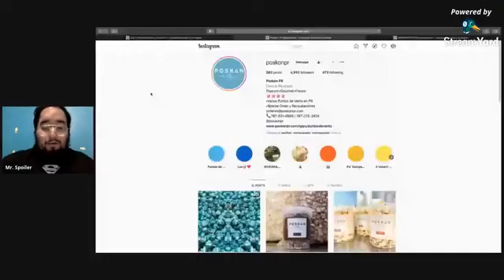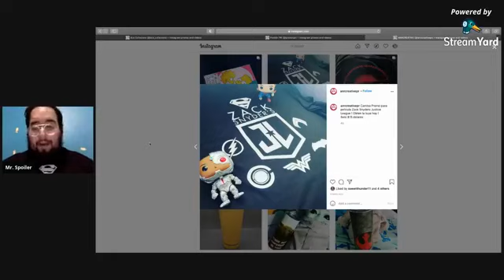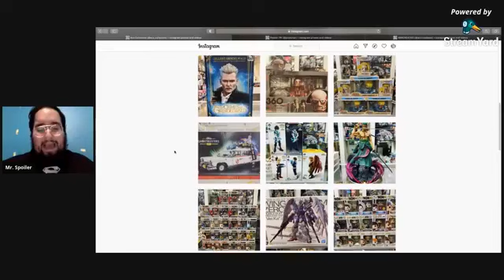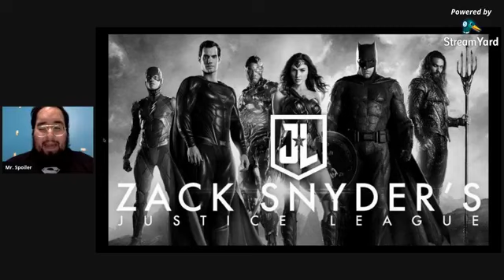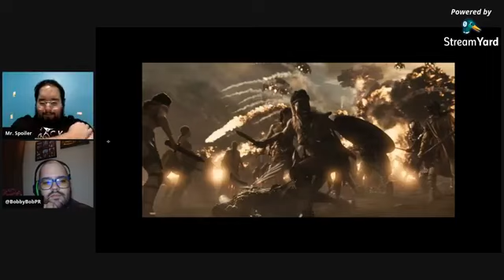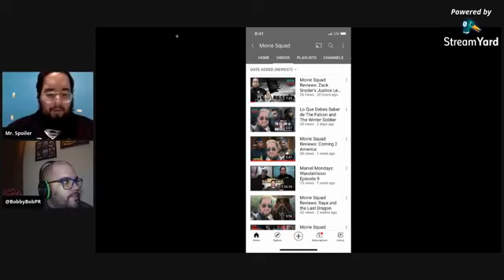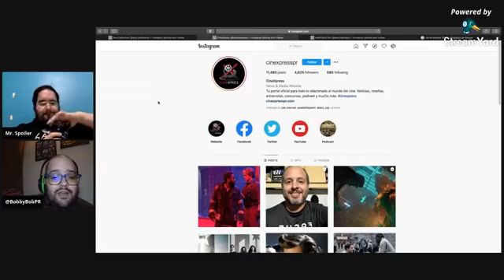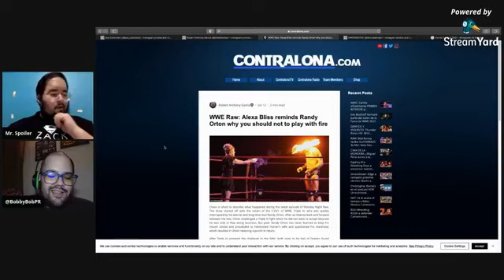Facebook Live: Discusión de Zack Snyder's Justice League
Ema y Bobby reaccionan al SnyderCut y contestan preguntas del público.